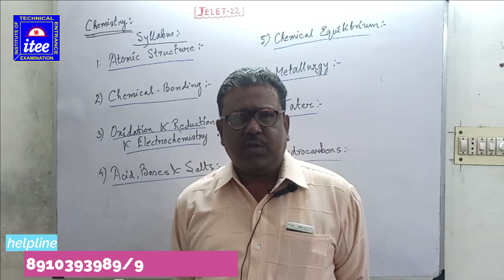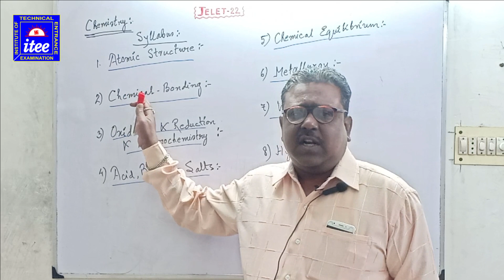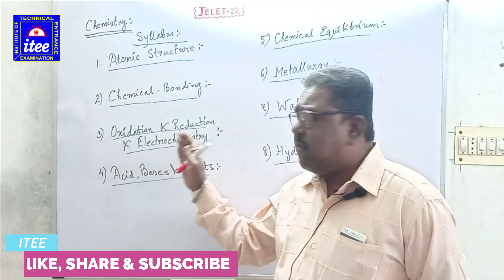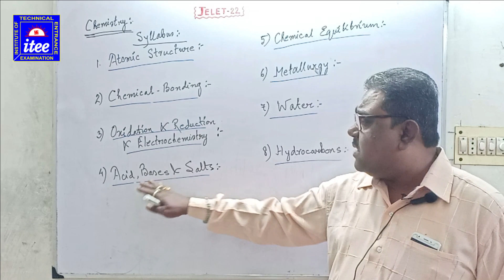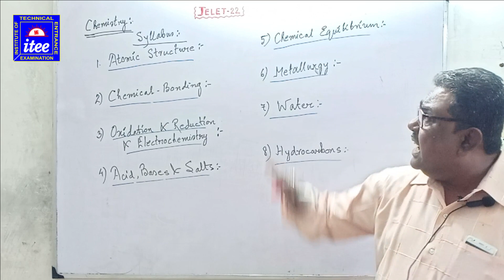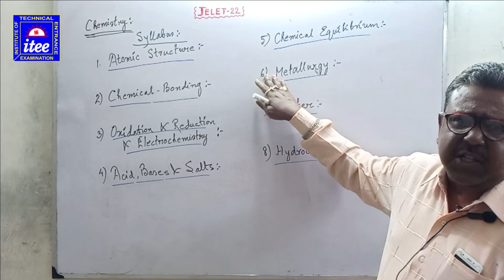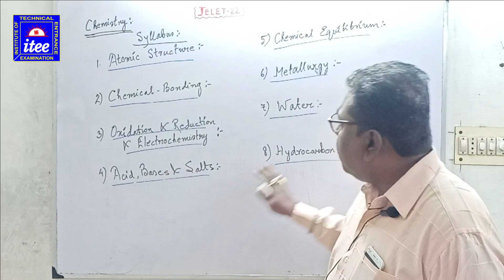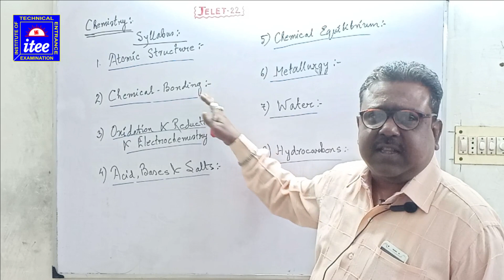Jelet Exam - 2022 || Topic: Chemistry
Institute of Technical Entrance Examination
[An Institute of Technical & Non Technical Exams]

INSTITUTE OF TECHNICAL ENTRANCE EXAMS
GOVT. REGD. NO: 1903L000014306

Classes are Online & Offline Mode

We are also provide experienced faculties

Admission Open
Our Courses:
1. Jexpo
2. Voclet
3. Jelet
4. Central & State Govt Job Exam Preparation

Technical Exam
[Rail, DCL, TCL, PDCL, SAIL, KMC, DRDO, SSC(JE), PSC(KE), DVC, IOCL]

NON TECHNICAL EXAM
[GROUP-D, GROUP-C, SSC, PSC, MTS, CLERK, ETC]